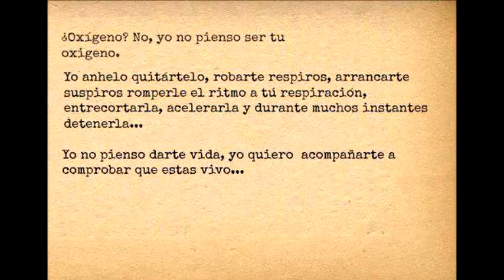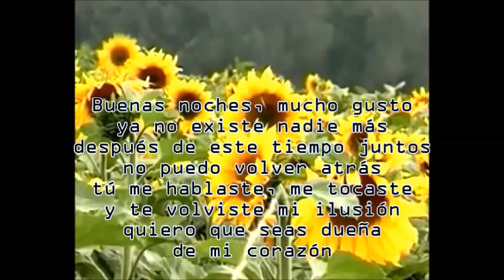ENTRA EN MI VIDA (Sin Bandera)